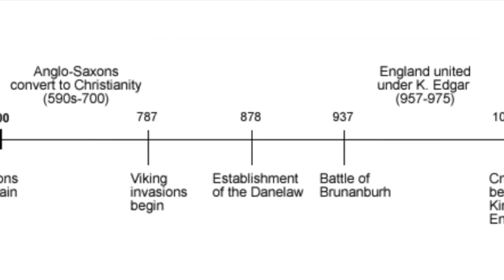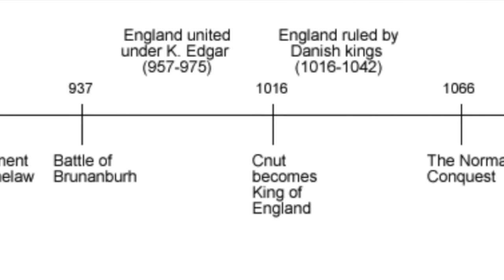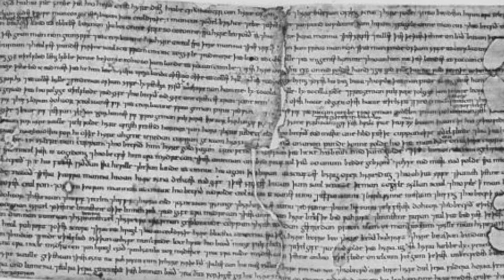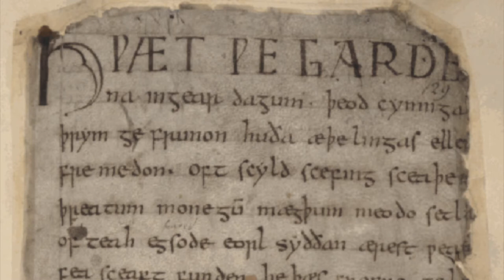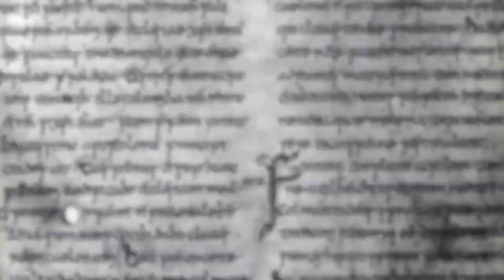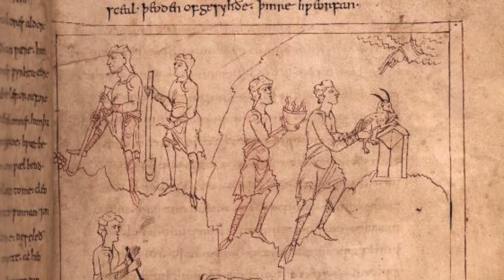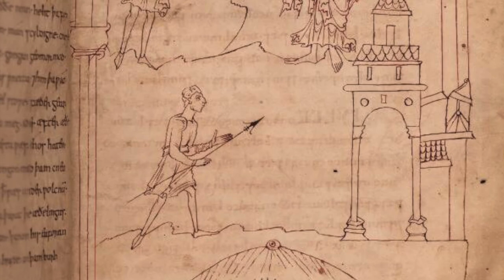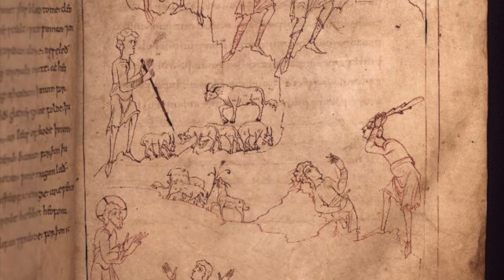Dress in Anglo-Saxon Literature - a talk by Alexandra Zhirnova for the Cambridge Festival 2022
Alexandra Zhirnova explores what we do  - and don't - know about the way the Anglo-Saxons dressed.

Here is some further Reading on the topic of this lecture:
Fairholt, F. W., Costume in England: A History of Dress to the End of the Eighteenth Century, 4th ed. (London, 1896)
Owen-Crocker, G. R., E. Coatsworth and M. Hayward, eds., Encyclopedia of Medieval Dress and Textiles of the British Isles, c. 450-1450 (Leiden, 2012)
Owen-Crocker, G. R., Dress in Anglo-Saxon England (Manchester, 2004)
Walton Rogers, P., Cloth and Clothing in Early Anglo-Saxon England, AD 450–700 (York, 2007)